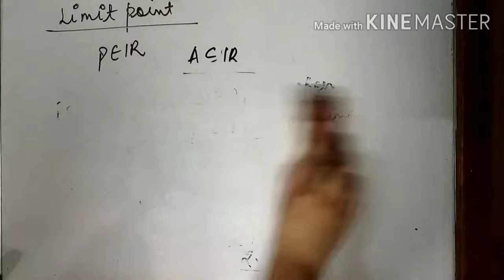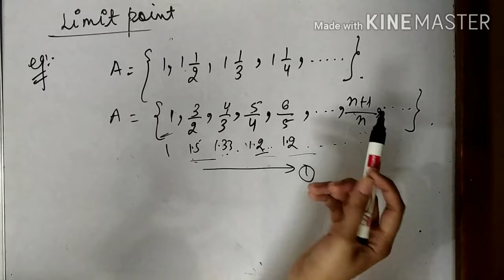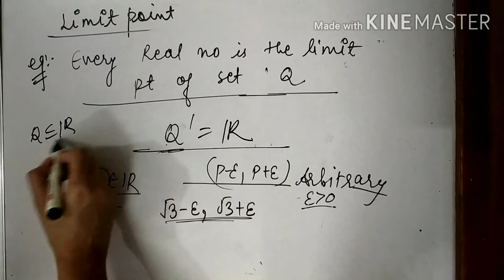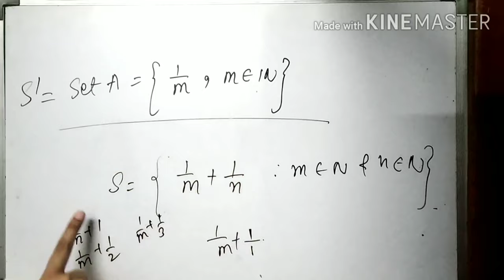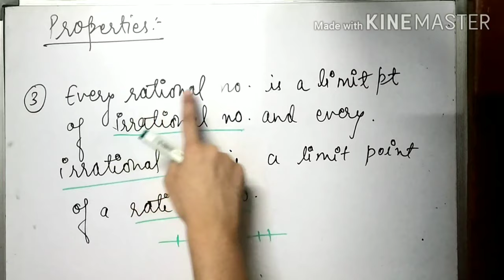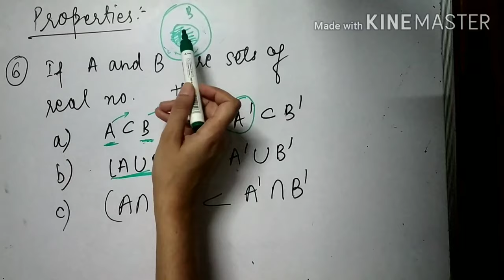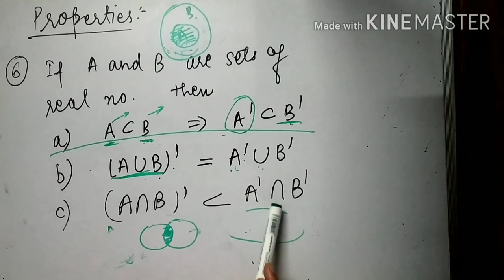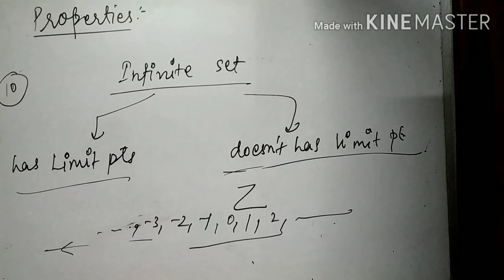Limit point of a set||Real Analysis||Bsc Maths hons iit jaam